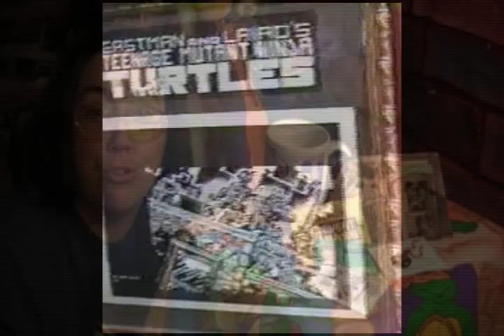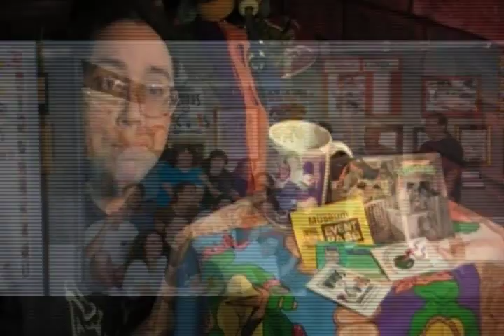Michele Ivey's "Cowabunga Corner" #44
Welcome to episode 18 of Season 2 of "Cowabunga Corner"

In this episode I share memories of the Words & Pictures Museum.  Cowabunga Corner #5 & #20 focused on the opening and closing of this museum.  Here I talk about how I found the Museum and some memories I have.  The Words & Pictures Museum has always meant a lot to me and I miss it.

Did you ever go to the Words & Pictures Museum?  If so please do share any stories you have about this place.

Credits:
Editing: Phoenix
Camera: Star

Facebook (If the facebook link doesn't work for you - just search Cowabunga Corner while on facebook, it will be the top result)

Our Facebook fan page is very active with comments and photos posted through out the week that is not shared else where. Check it out for up to date information on Cowabunga Corner.

Next week on "Cowabunga Corner" I share video footage from "Turtle Con 1992" when I first met Kevin Eastman and Peter Laird.